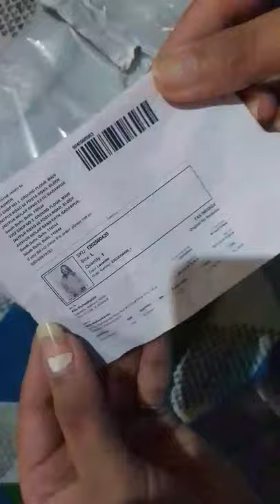GIRLS PURPLE SWEATSHIRT🔮